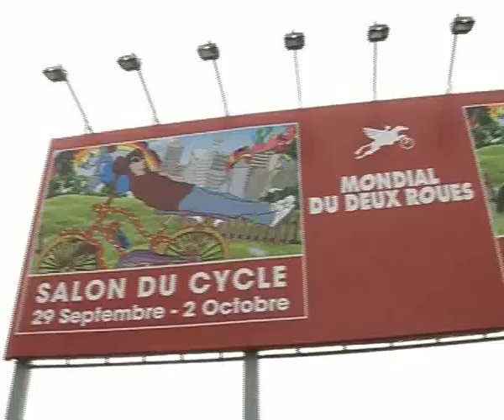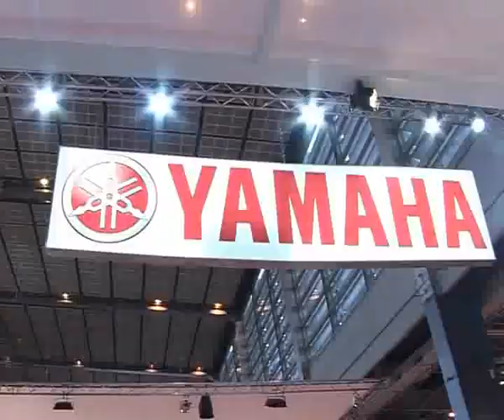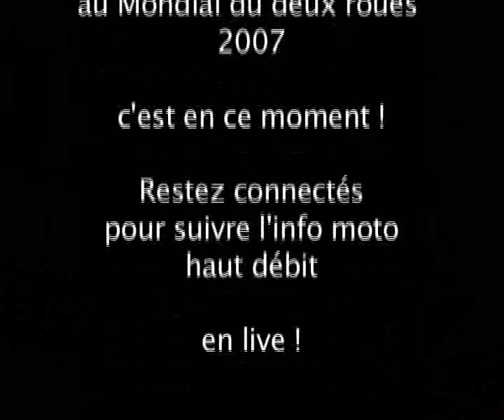Interview m-s : Alexandre Kowalski, Yamaha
Nouveaux R6, YZF 125, T Max 500, XT660Z Ténéré... : Yamaha sort le grand jeu en 2008 ! Alexandre Kowalski, Responsable Communication chez Yamaha Motor France, nous présente cette gamme bien rafraîchie pour l'année à venir. Une interview exclusive moto-station.